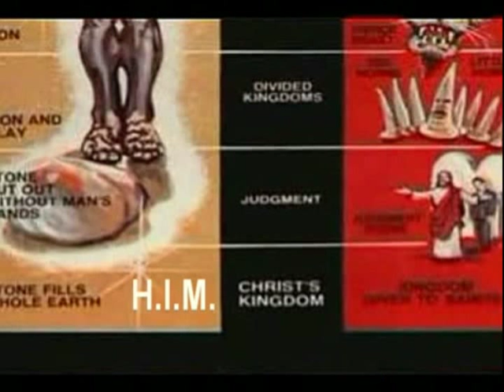SOMALIAN ARAB Spring FAMINE & ETHIOPIA'S Islamic BURDEN - The Number 19 & Psalms 68 Verse 6.mpg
Rastafari & Ethiopian-Hebrew Live stream 24/7 SOMALIAN Arab Spring FAMINE & ETHIOPIA'S Islamic BURDEN - The Number 19 & Psalms 68 Verse 6.mpg

Rastafari Sabbath Studies#41 Phinehas [FinHas] = Pi Phi + Nehas - Mouth of [Ethiopic] Wisdom = Zeal of JAH

SOMALIAN Arab Spring FAMINE drought hijira Al Habasha Muhammadan Ethiopian World Beta Israel Amharic Bible ETHIOPIA'S Islamic BURDEN Horn of Africa Terrorism Islamo-Fascism Shabab racism black african bantu islamism al qaeda Nagashi Haile Selassie Rastafari Nation of Islam The Number 19 Suratul Alaq supreme mathematics Koran quran 74:30 Psalms David 68 Verse 6